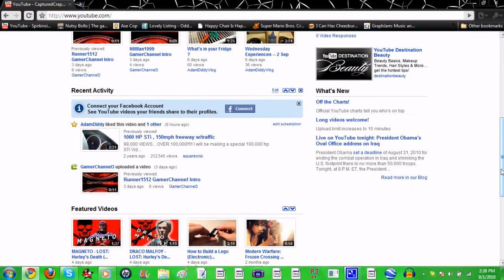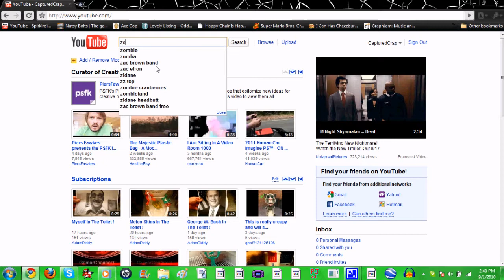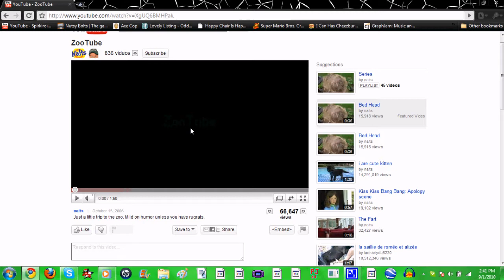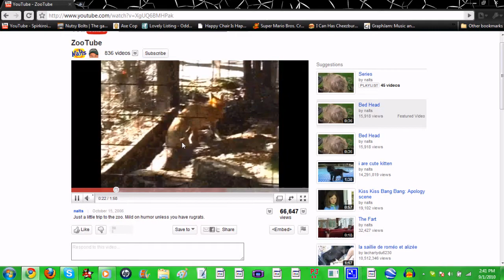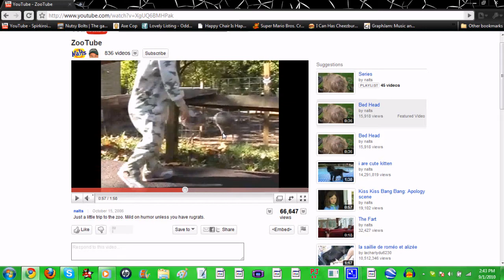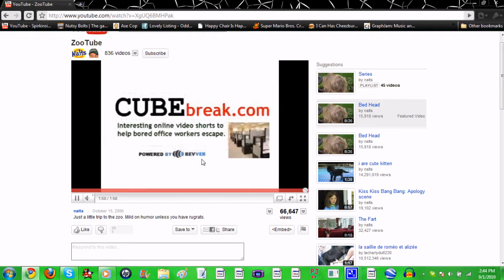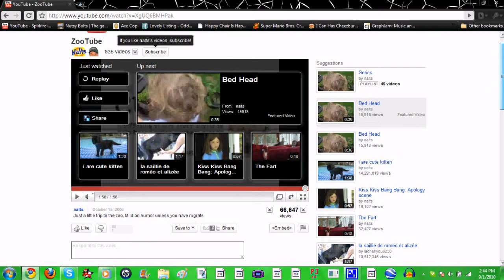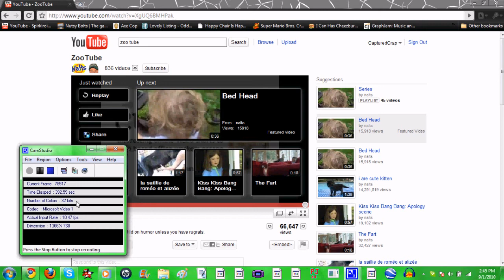Captured Crap- Video Breakdown- Zoo tube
Nalts-- This video is awesome! I laughed my face off the first 300 times I watched it!!! :D